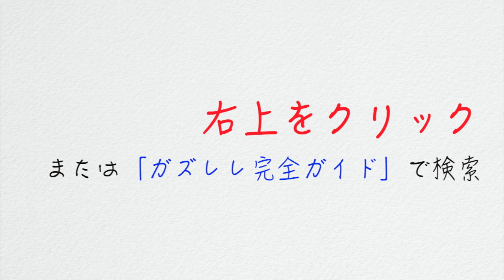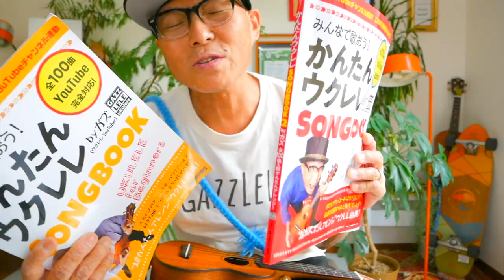♨️ いい湯だな（ビバノン・ロック）ザ・ドリフタース【ウクレレ 超かんたん入門コード４つでレッスン付】